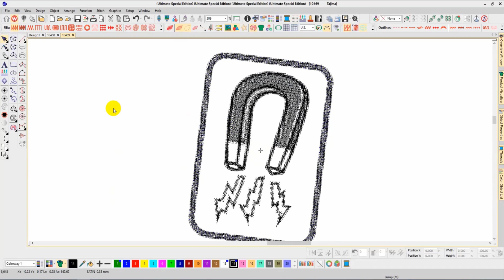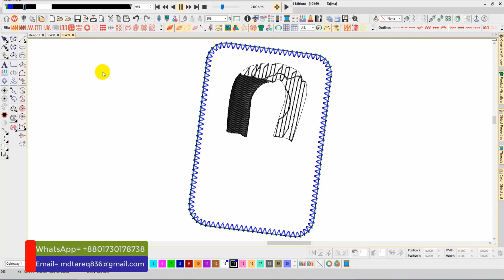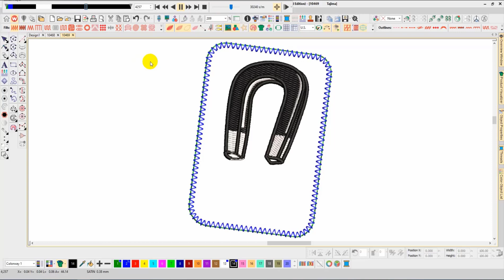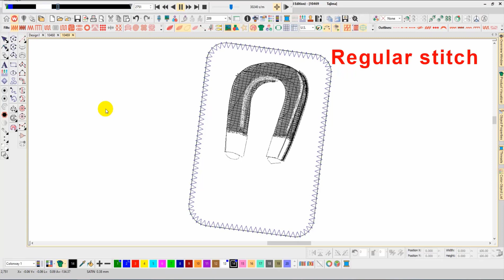Magnet Patch Embroidery logo